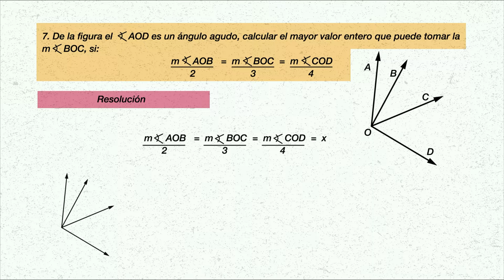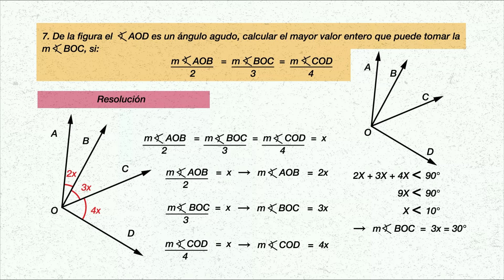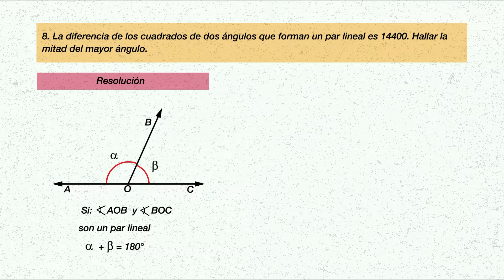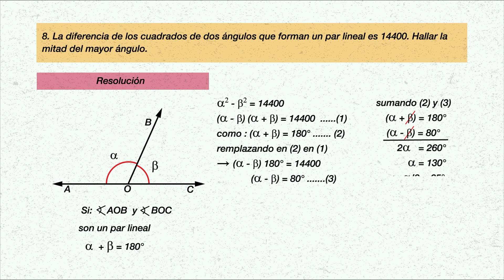Ejercicios con ángulos 📚🔢 parte 03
Video con teoria y mas ejercicios.

⏰ MARCAS DE TIEMPO:
0:00 Intro
0:06 Problema 7.
1:52 Problema 8.